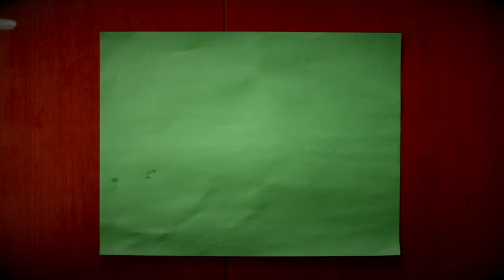Uncut Behind-the-Scenes: Brian Kusko Hosts SoCalHerps and Shows Off Their Stunning Hognose Snakes!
Join Brian Kusko, the renowned reptile enthusiast and host, as he takes you on an exclusive, uncut tour with SoCalHerps! In this special video, Brian dives deep into the world of hognose snakes, showcasing some of the most captivating specimens from SoCalHerps' collection.

Watch as Matt provides an in-depth look at these fascinating reptiles, explaining their unique characteristics. From their distinctive upturned snouts to their diverse color morphs, get a firsthand view of what makes hognose snakes such a beloved species among herpetology enthusiasts.

No scripted segments, no edits—just a genuine, raw exploration of the hognose snakes and the passion behind SoCalHerps. Whether you’re a seasoned herp keeper or just curious about these charming creatures, this video is packed with visual delights that will keep you hooked from start to finish.